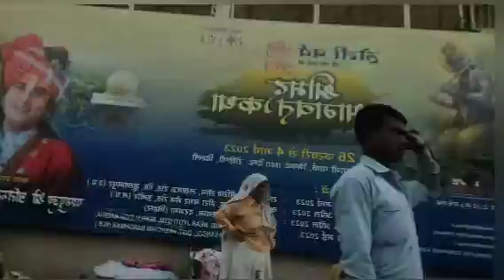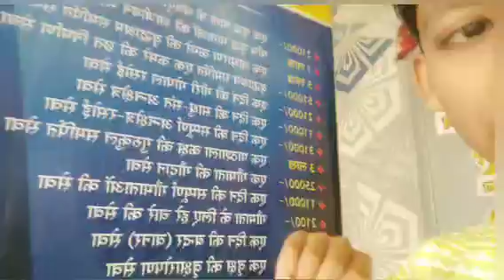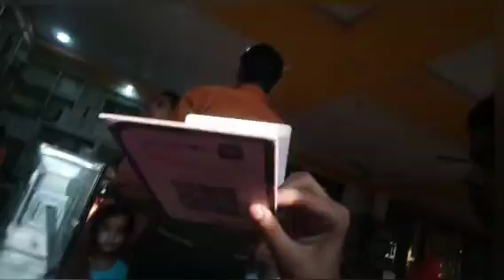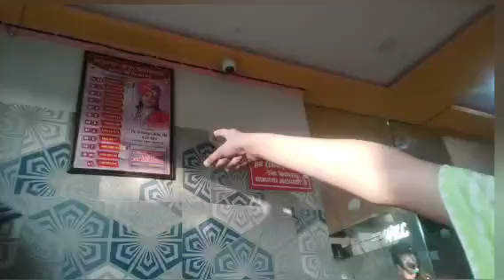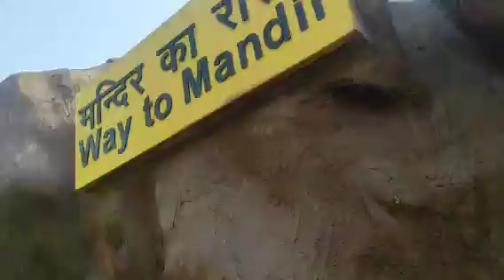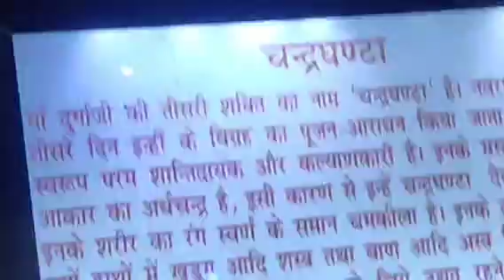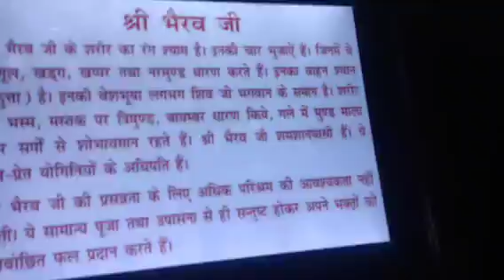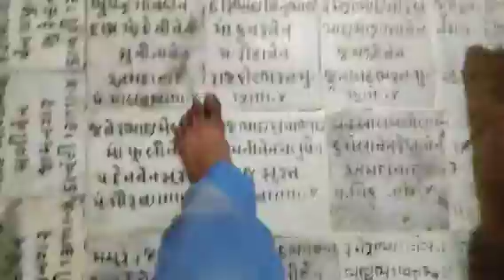3 May 2023